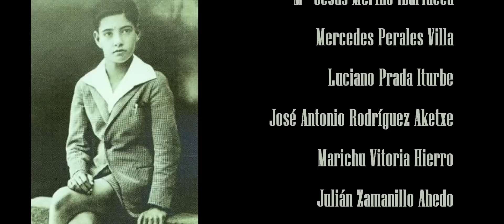Ata, Ataúlfo Argenta: Un Castreño Universal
Documental sobre la figura del eminente director de orquesta y pianista, Ataúlfo Argenta. Ciudadanos de su Castro-Urdiales natal, que le conocieron nos cuentan sus experiencias, recuerdos y anécdotas